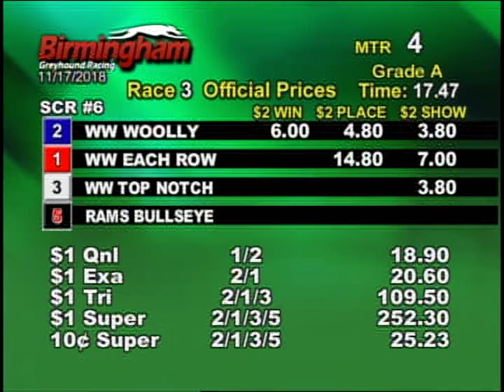11/17/18 Afternoon Race #3